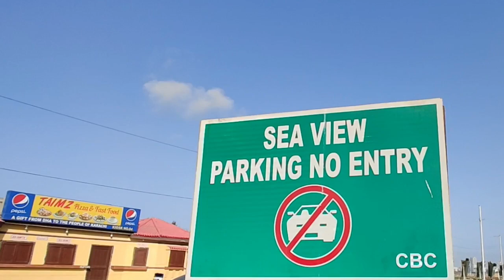Zafar Abbas On Parking Mafia 😂 - LevelUpFilms - [LUF]